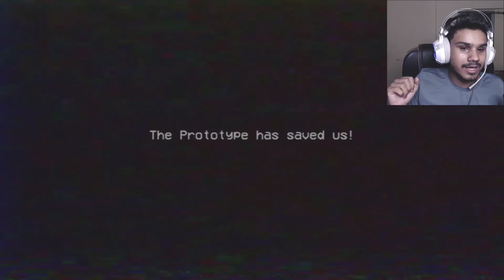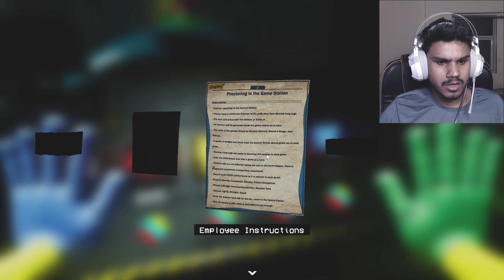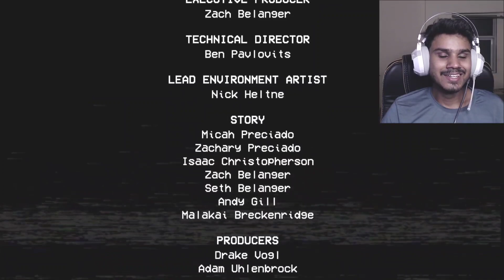Mommy wanna kill me! | Poppy Playtime Chapter 2 (Full Game)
So There is more going on this toy factory after we meet huggy wuggy now there is another toy moster she is damn scary with his long legs

PC SPECS
Processer: AMD ryzen 7 3700x
Graphic card:AMD Rx580 8 gb
monitor:Benq XL2411P
Webcam: Logitech c920 hd
mic:hyperx quadcast
keyboard:redgear
headset: cosmic byte